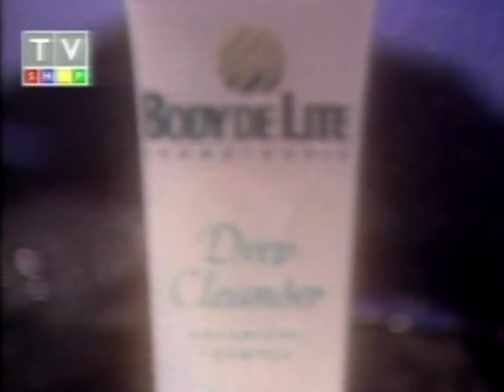Margaretha Krook i reklamfilm för TV-shop (TV4 1992)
Margaretha Krook gör reklam för Body De Lite i reklamfilm för TV-shop. Från TV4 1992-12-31.